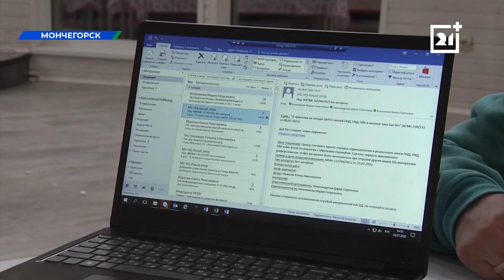«Молодежка НН»: Дарья Александрова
«Все будет хорошо» - с этой фразой Дарья Александрова встречает каждый день.

Она занимается волонтерской деятельностью, растит дочку, ходит на вокал и работает в Кольской ГМК. Мы продолжаем знакомить вас с молодыми сотрудниками компании «Норникель» в рубрике «Молодежка НН».